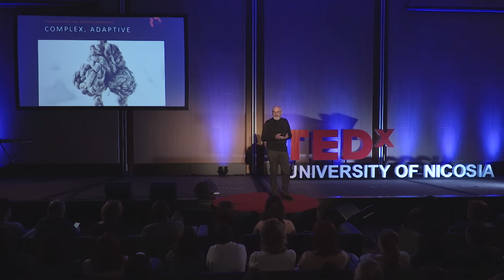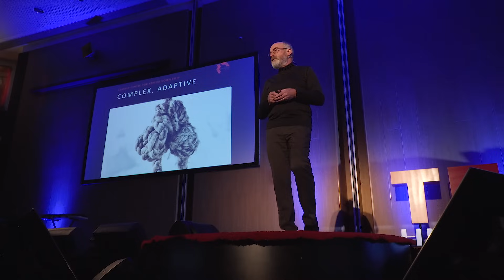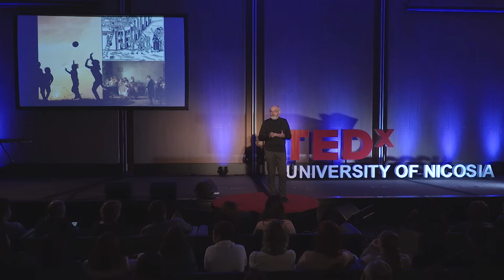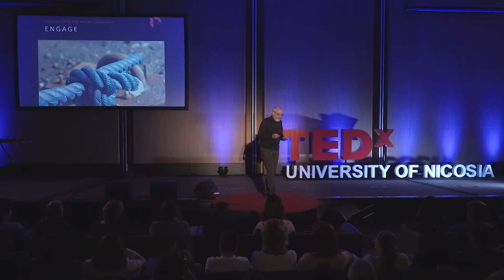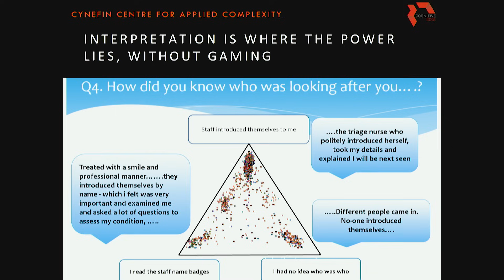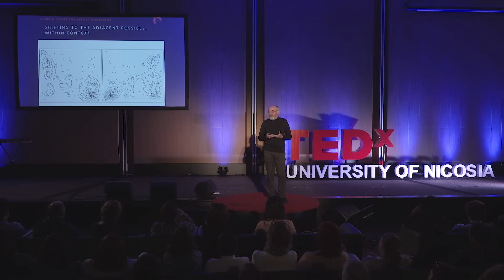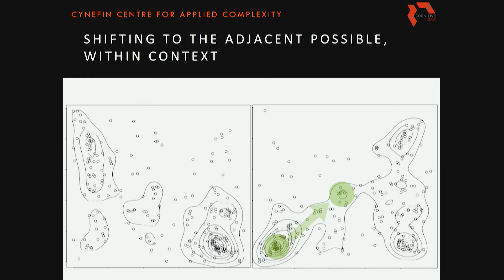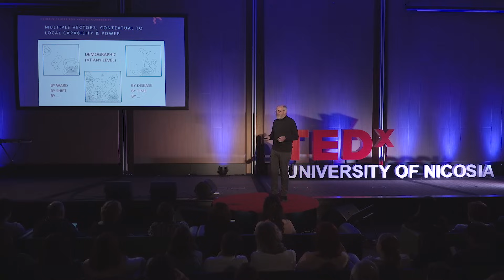Complexity, citizen engagement in a Post-Social Media time | David Snowden | TEDxUniversityofNicosia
Anything an algorithm can interpret an algorithm can create, social media is more the tyranny of the herd than the wisdom of the crowd.  How do we manage essential and unavoidable uncertainty using human agents in a distributed network.   Dave Snowden divides his time between two roles: founder and Chief Scientific Officer of Cognitive Edge, and founder and Director of the Centre for Applied Complexity at Bangor University in Wales. His work is international in nature and covers government and industry, looking at complex issues relating to strategy and organisational decision-making. He has pioneered a science-based approach to organisations, drawing on anthropology, neuroscience and complex adaptive systems theory. David is well-known for his pragmatic cynicism and iconoclastic style.

His paper with Boone on Leadership was the cover article for the Harvard Business Review in November 2007, and also won the Academy of Management award for the best practitioner paper in the same year. He has previously won a special award from the Academy for originality in his work on Knowledge Management. He is an editorial board member of several academic and practitioner journals in the field of knowledge management, and is an Editor in Chief of E:CO. In 2006, he served as Director of the EPSRC (UK) research programme on emergence and, in 2007, was appointed to an NSF (US) review panel on complexity science research.

Twitter: @snowded This talk was given at a TEDx event using the TED conference format but independently organized by a local community.